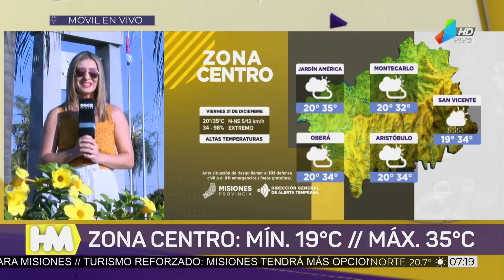El tiempo en toda la provincia para el día de hoy (31-12-21)